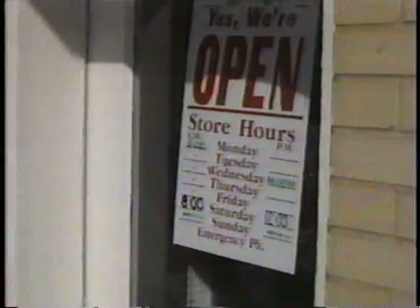Rhett on TV Wahoo Basketball State Champ 1990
Local TV News account of Wahoo being deserted during March 1990 basketball state champ mania.  I'm babysitting my crazy cousin Brandon.  "Well I was sick, and then..."   AIRBALL!